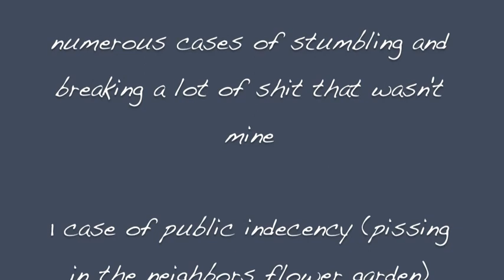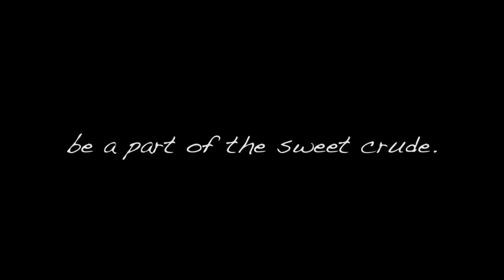origins, part 6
the trip and the alchemist learn all about dating and learn a thing or two about love. naaaaah, just kidding. this is about why you don't have blind dates.